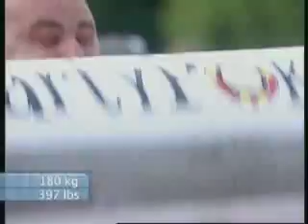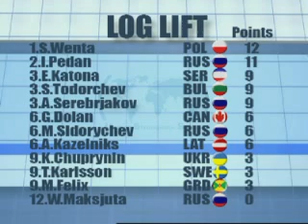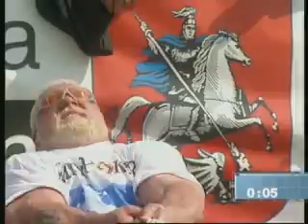2006 United Strongman Series Episode 4 #2